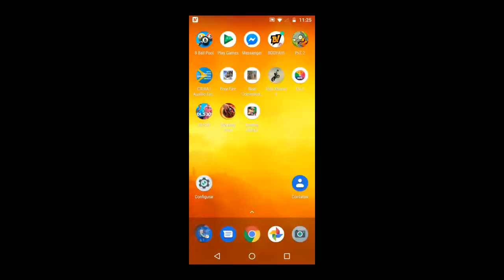💉 Free Fire na BOOYAH!